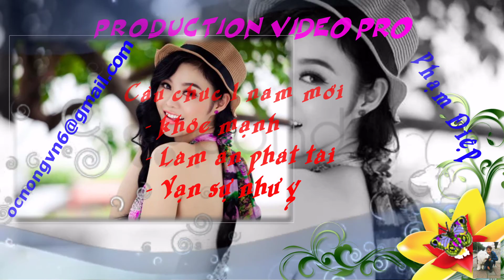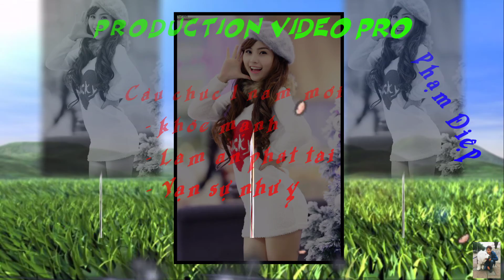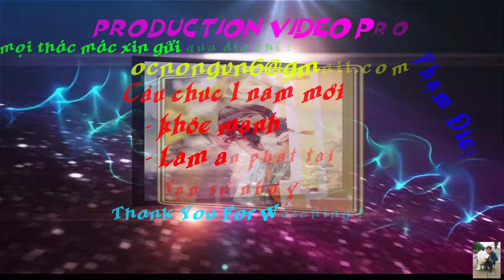Lam nguoi yeu em nhe baby